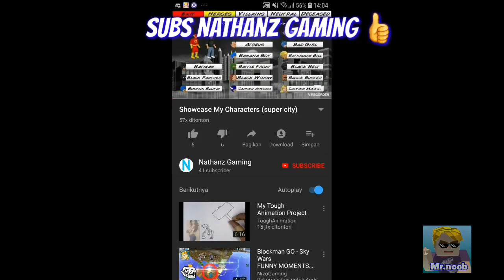Show Time for Noob Army 😎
Video Made By: Alexander

📱 Phone And Tablet Download Links 📱

💻 Computer Download Links 💻
🍎Mac OS: (Coming Soon)
🐧Linux: (Coming Soon)